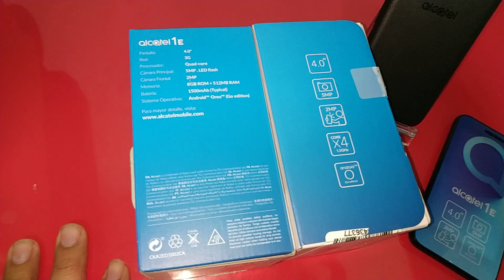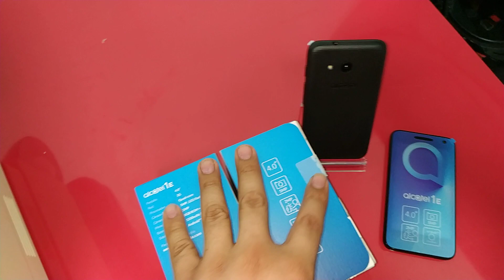Alcatel 1E Unboxing en Español